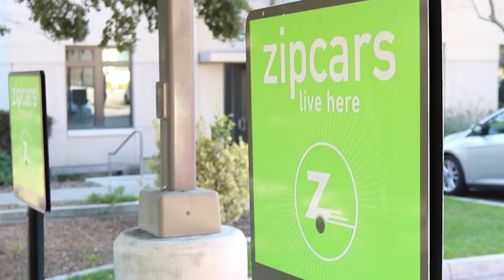Zipcar Students with Drive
College students are making an impact in their communities. We’re moved by how they move, on campus and off. Give a little win a lot, put your ideas in motion with Zipcar.

Mentoring kids, helping Habitat for Humanity, volunteering in nursing homes. Across the country, student organizations Go Further on and off their campuses. Is your student group one of them? Students with Drive is your chance to show Zipcar your community-changing story (and win some $$$). Get in on it.
Click the link above to learn more about Students with Drive by Zipcar.

Zipcar is the world leader in providing 'wheels when you want them' — a revolutionary mobility service that gives members on demand access to a variety of cars in cities, campuses and airports, by the hour or day. Zipcar helps consumers, businesses and governments save money and hassle, while helping make cities better places to live through smart and efficient transportation.